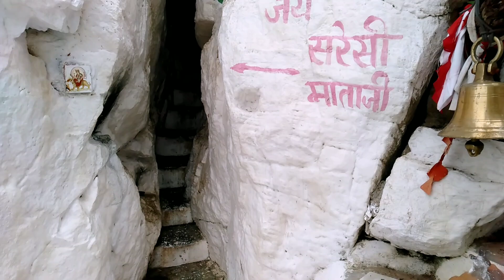Saresi Mata Mandir Revdar 🙏 रहस्यमय गुफा 😲Explore The Unlimited 2.3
Saresi Mata Mandir Revdar 🙏 Explore The Unlimited 2.3